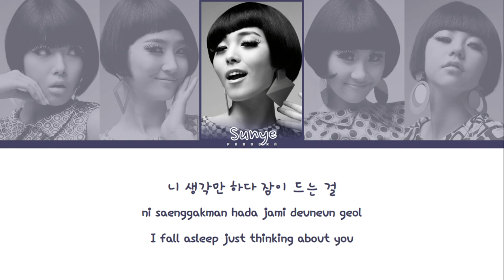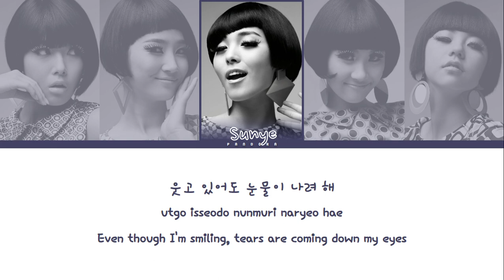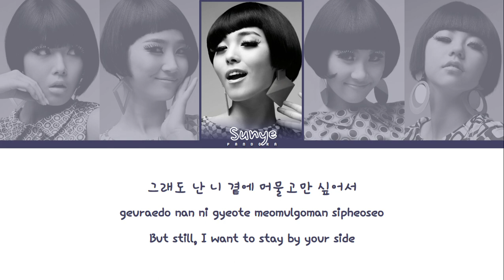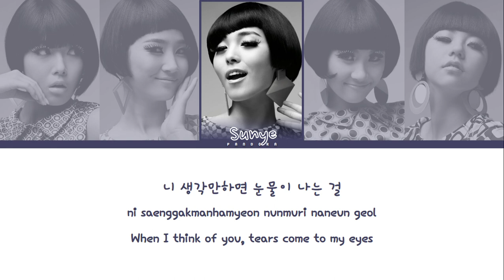Wonder Girls - I Tried | Color Coded Lyrics (Eng/Rom/Han/가사)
Wonder Girls (Korean: 원더걸스) was a South Korean girl group formed by JYP Entertainment. The group debuted in February 2007 with the single "Irony" and 5 members: Yeeun, Sunye, Sunmi, Hyuna and Sohee. After Hyuna's departure in July, Yubin was added into the group prior to the release of their debut studio album, The Wonder Years (2007).

In early 2010, Sunmi left the group to pursue an academic career and was replaced by Hyerim prior to the worldwide release of the single "2 Different Tears" later that year. In 2015, it was announced that Sunye and Sohee decided to leave the group while Sunmi would resume promotion with the remaining members.

Album: The Wonder Years - Trilogy
Track Number: 3
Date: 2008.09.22